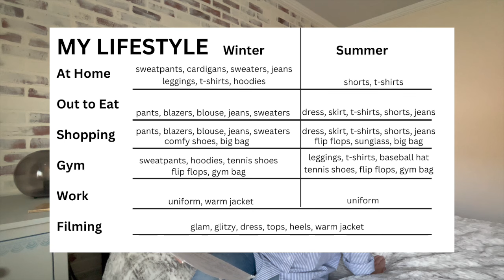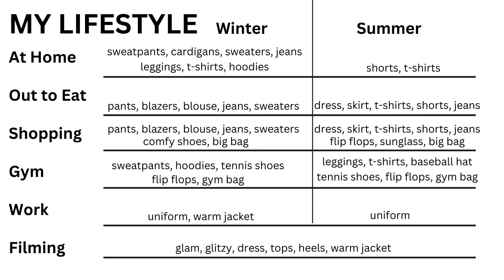HOW TO ORGANIZE A CLOSET | I USE TO BE A PROFESSIONAL SPACE PLANNER | DECLUTTER | CHOOSE NEW CLOTHES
SPACE PLAN YOUR CLOSET AND THEN DECLUTTER CLOSET OR WARDROBE. CHOOSING NEW COLOR PALETTE OF CLOTHES, ORGANIZING DIFFERENT OUTFITS.

THE TRANSATLANTIC HOUSEWIVES OF YOUTUBE

FAQ
- what do you use to film?: IPhone 12
- editor?: IMovie
- where are you from?: England